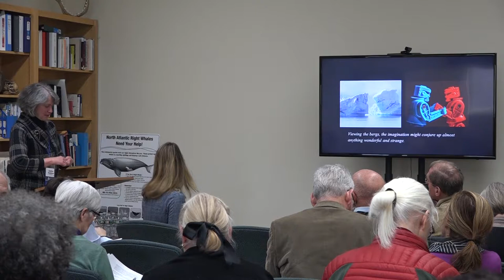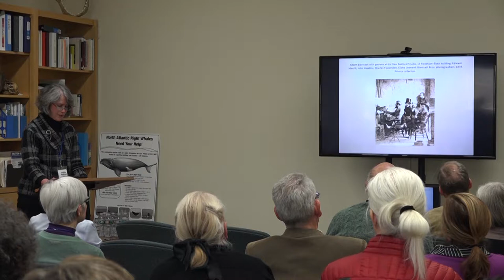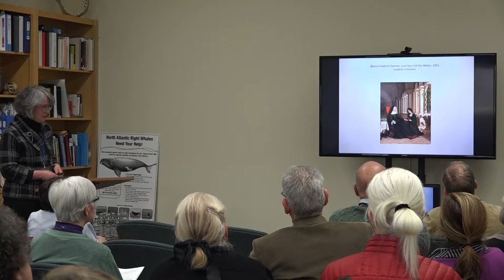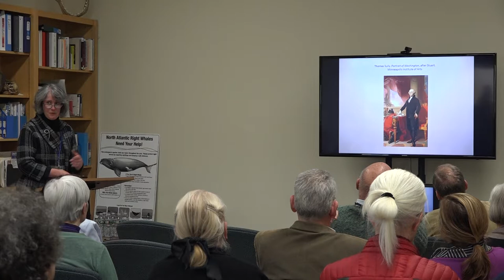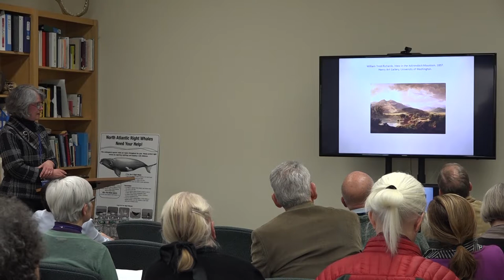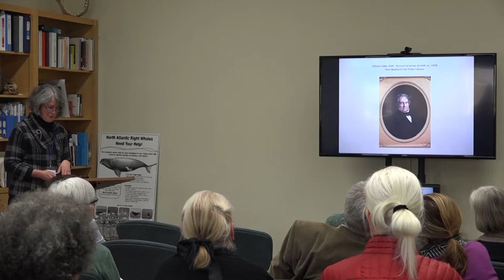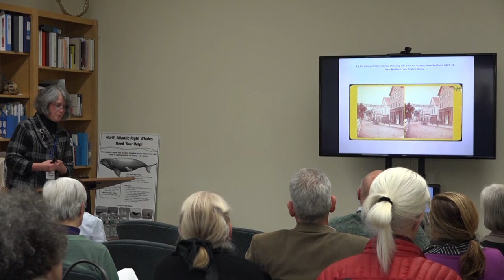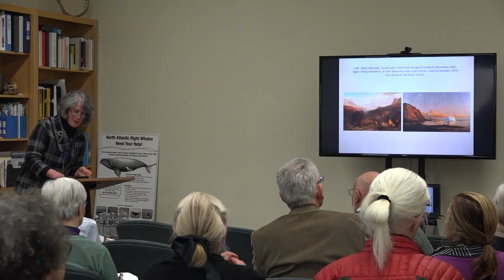Inner Light – The World of William Bradford, Janice Hodson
"No Small Event: The 1858 New Bedford Art Exhibition"

Janice Hodson, Curator of Art, New Bedford Free Public Library

In the summer of 1858 John Hopkins and Albert Bierstadt mounted the New Bedford Art Exhibition, an event unlike anything attempted before in the city.  For the first time, residents were able to view canvases by William Bradford, William Allen Wall and other local artists, alongside those of established American and European masters.  Learn how significant the exhibit’s impact was on New Bedford’s cultural community.